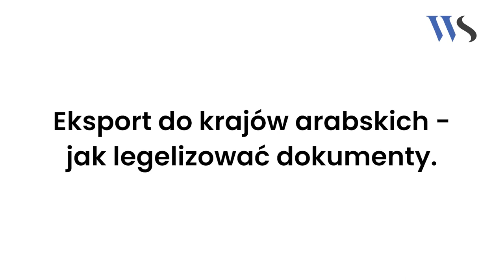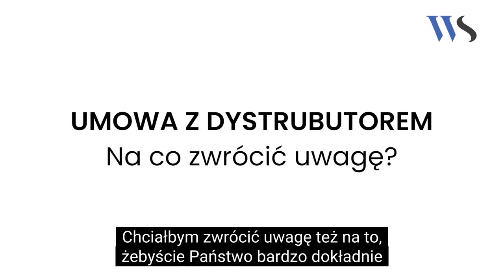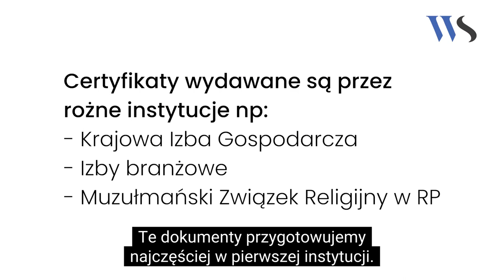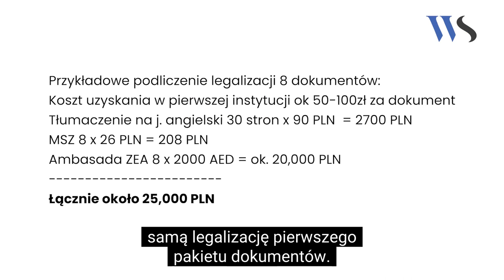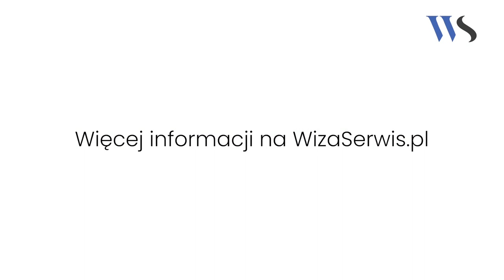Eksport do krajów arabskich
Legalizacja dokumentów na przykładzie eksportu do krajów arabskich. Na co zwrócić uwagę, jak przeprowadzić legalizację? Kilka elementów, na które zwracamy uwagę.